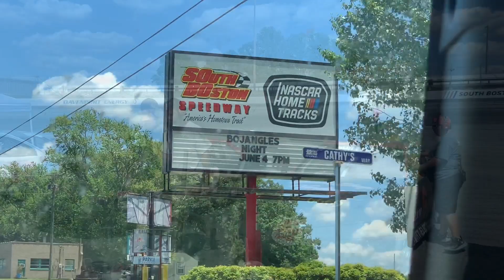Tooth and Nail Racing at South Boston Speedway on June 4th (Race Vlog/ Timestamps)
Timestamps: Limited 3:35 pure stock 6:20 champ karts 13:33 hornets 16:20  late model 26:43 limited 33:13